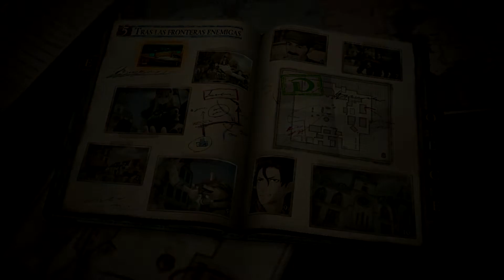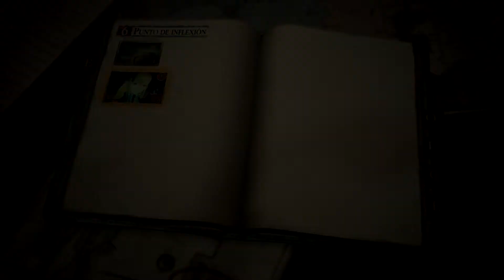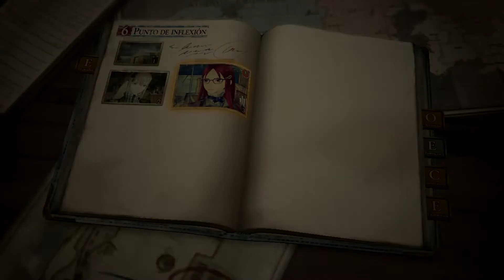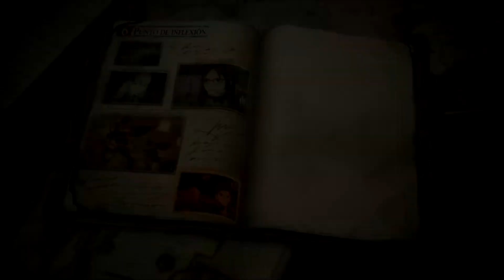Valkyria Chronicles 4 #16 - Gameplay en Español sin comentar